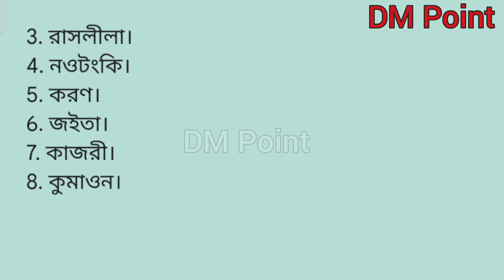উত্তরপ্রদেশের প্রাদেশিক নৃত্য | Provincial dance of Uttar Pradesh.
উত্তরপ্রদেশের প্রাদেশিক নৃত্য |
Provincial dance of Uttar Pradesh.